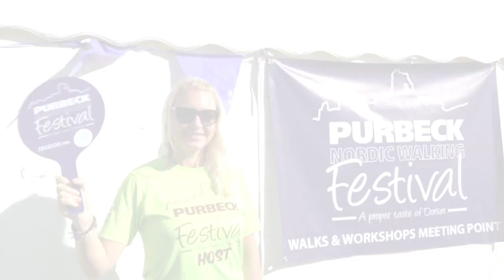NWUK Festival 2016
Video from the 2016 Nordic Walking UK Purbeck Festival